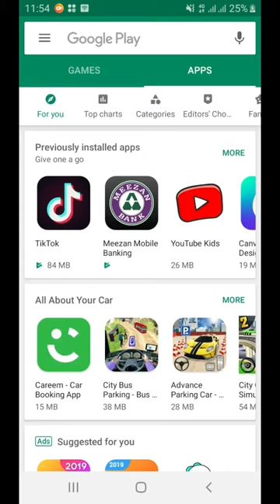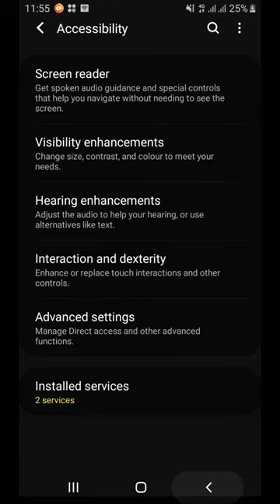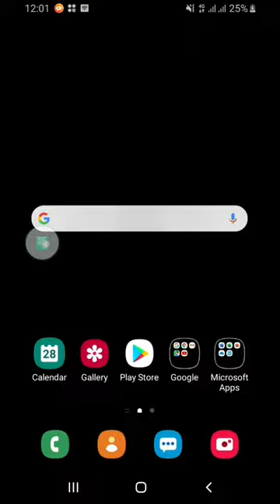how to best translator || Best appllicaton english to urdu || Faisal Shahzad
Tawitter=Link
Faisal Shahzad

Email I'D=faisalshahzad2600094